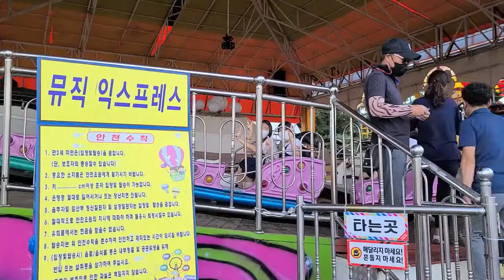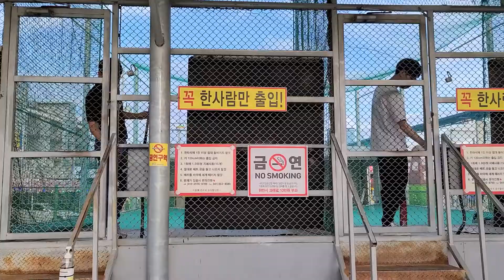당진 삽교호 바다공원 놀이공원 220813 Dangjin Sapgyoho